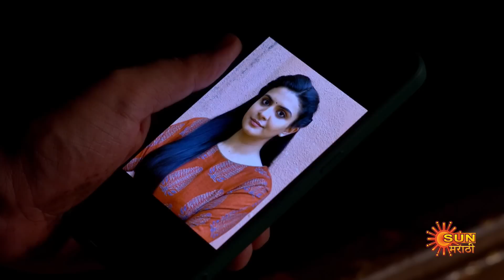Maajhi Maanasa - Full Episode | 25 Oct 2022 | Full Ep FREE on SUN NXT | Sun Marathi Serial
Watch all Sun Marathi Full episodes FREE on SUN NXT App. Offer Valid only in India, till 30th September.

 Abandoned by her father & coping with an alcoholic brother, Girija becomes her family's sole provider as a nurse. She finds happiness in her sacrifice to meet the needs of her brother & sisters. Watch Girija stand tall in her selfless journey.